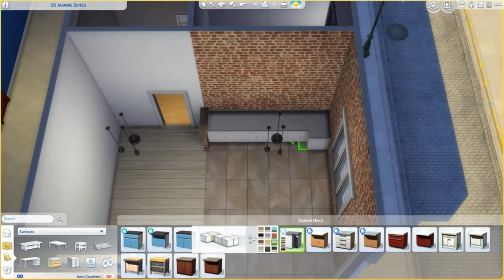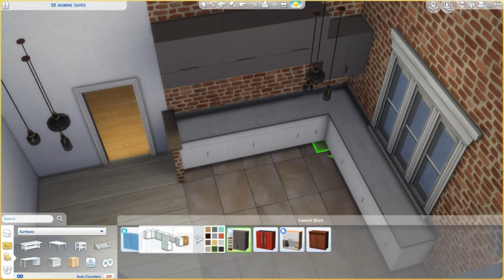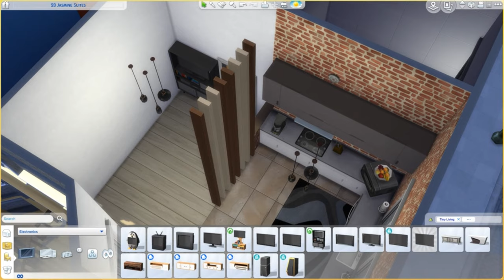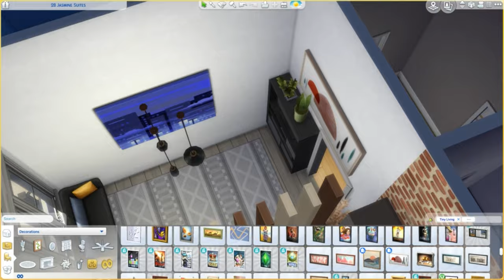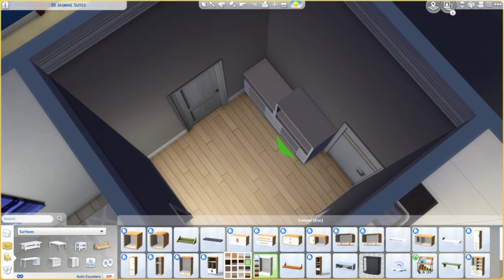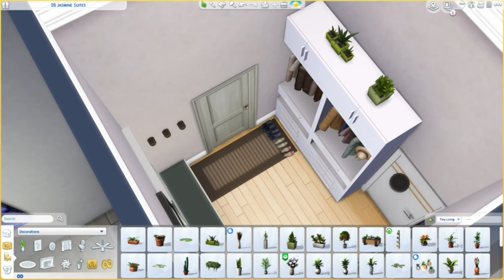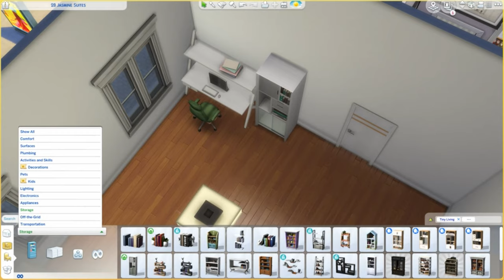San Myshuno 2B Jasmine Suites Rebuild - Speed Build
In this week's video I'm redesigning one of the San Myshuno🌆 apartments in the Jasmine Suites building. This had the same feeling as building a tiny house, except I didn't have to take care of a garden area. 😀 I'll probably redesign the other apartments in this area as it was great fun with this too. 😍

The rooms (Part 1-4) are available on my Profile in my The Sims 4 Gallery:
Profile name: mvarkonyi

Video Editor: DaVinci Resolve (v17)